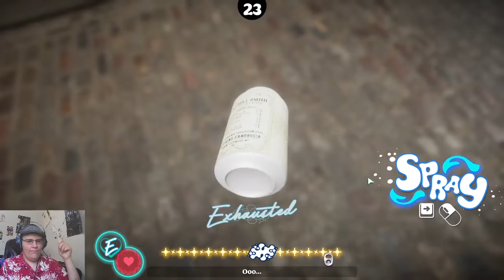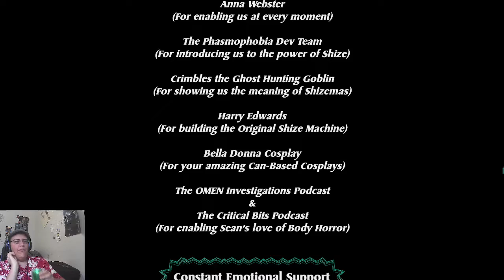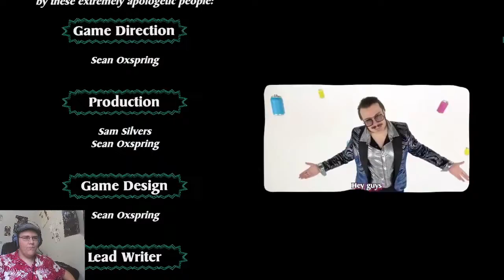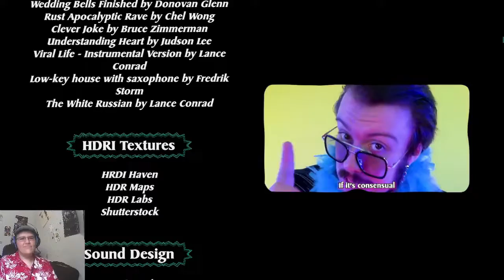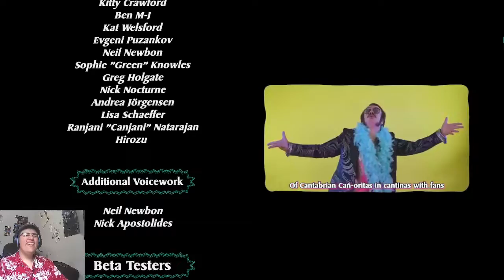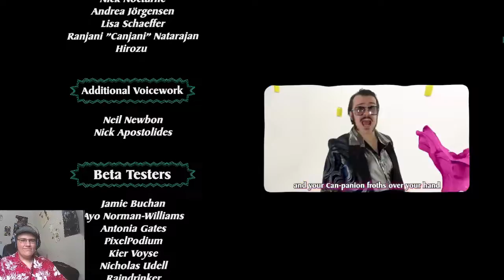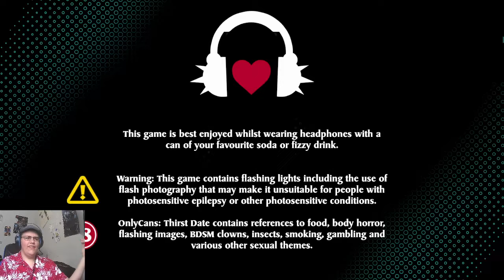There's a weird secret here? (Only Cans: Thirst Date)